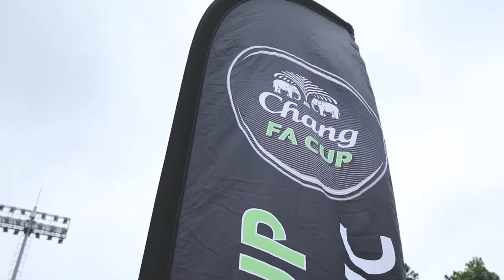"ช้าง เอฟเอ คัพ ฟุตบอล คลินิก 2021/22" ดึงโค้ชเยาวชนทีมชาติ เปิดฟรีคลินิกที่ จ.นครปฐม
"เครื่องดื่มตราช้าง" ร่วมกับ "สมาคมกีฬาฟุตบอลแห่งประเทศไทย ในพระบรมราชูปถัมภ์" ระเบิดศึกฟุตบอลถ้วยน็อคเอาท์ประวัติศาสตร์แห่งศักดิ์ศรี ที่ไม่มีที่ว่างสำหรับผู้แพ้ รายการ "ช้าง เอฟเอ คัพ 2021/22" พร้อมมอบโอกาสแก่เยาวชนจัดฟรีคลินิกฟุตบอลเคลื่อนที่ "ช้าง เอฟเอ คัพ ฟุตบอล คลินิก 2021/22"

เมื่อวันอาทิตย์ที่ 1 พฤษภาคม 2565 ณ สนามฟุตบอลโรงเรียนกีฬาเทศบาลนครนครปฐม จ.นครปฐม คุณดนุชา ตันทโอภาส ผู้จัดการพื้นที่การขายที่ 7 จ.นครปฐม บริษัท ช้างอินเตอร์เนชั่นแนล จำกัด ดร.พาณุวัฒณ์ สะสมทรัพย์ ประธานสโมสรนครปฐม ยูไนเต็ด นักฟุตบอลสโมสรนครปฐม ยูไนเต็ด พร้อมด้วยคุณพิภพ อ่อนโม้ ผู้ฝึกสอนเยาวชนทีมชาติไทยชุด U-17 และเหล่าสตาฟฟ์โค้ช เข้าร่วมพิธีเปิด "ช้าง เอฟเอ คัพ ฟุตบอล คลินิก 2021/22" โดยมีน้องๆเยาวชนในพื้นที่เข้าร่วมฝึกทักษะฟุตบอลทั้งสิ้น 100 คน

ในปีนี้ "ช้าง เอฟเอ คัพ ฟุตบอล คลินิก 2021/22" ได้นำผู้ฝึกสอนฟุตบอลทีมชาติไทยชุดเยาวชนในรุ่นต่างๆ และเหล่าสตาฟฟ์โค้ชที่ผ่านการรับรองจากสมาพันธ์ฟุตบอลเอเชีย หรือ AFC มาลงสนามสอนทักษะฟุตบอลที่ถูกต้องให้น้องๆอย่างใกล้ชิด โดยปฏิบัติตามมาตรการความปลอดภัยตาม ศบค. อย่างเคร่งครัด ดังนี้

1. มีการเว้นระยะห่าง (Social Distancing) เพื่อลดความเสี่ยงในการแพร่ระบาด
2.จำกัดจำนวนผู้เข้าร่วมฝึกอบรมไม่เกิน 150 คน และไม่อนุญาตให้ผู้ปกครองเข้าภายในสนาม
3.จะต้องสมัครเข้าร่วมฝึกอบรมก่อนการจัดกิจกรรมเท่านั้น
4.จะต้องได้รับการฉีดวัคซีนอย่างน้อย 1 เข็ม และมีผลตรวจATK ภายใน 24 ชม.ก่อนเข้าสนามฝึกซ้อม

สำหรับ "ช้าง เอฟเอ คัพ ฟุตบอล คลินิก 2021/22" ครั้งต่อไป สนามที่ 3 จัดขึ้นที่สนามกีฬากลางจังหวัดสุพรรณบุรี จ.สุพรรณบุรี ในวันเสาร์ที่ 7 พฤษภาคม 2565 ติดตามข่าวสารและการรับสมัครผ่านช่องทางออนไลน์ : ThaiBev ThaiTalent